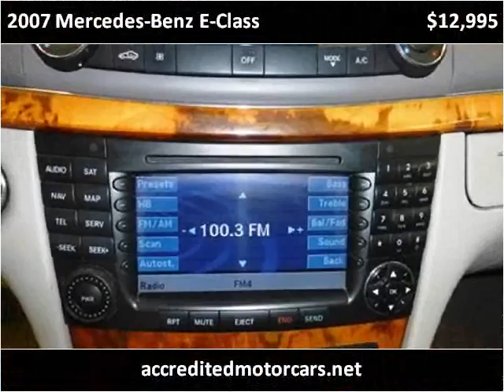2007 Mercedes-Benz E-Class Used Cars Little Ferry NJ